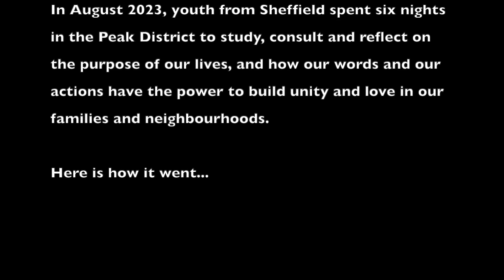Neighbourhood Camp August 2023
In August 2023, youth from Sheffield spent six nights in the Peak District to study, consult and reflect on the purpose of our lives, and how our words and our actions have the power to build unity and love in our families and neighbourhoods.

Here is how it went...